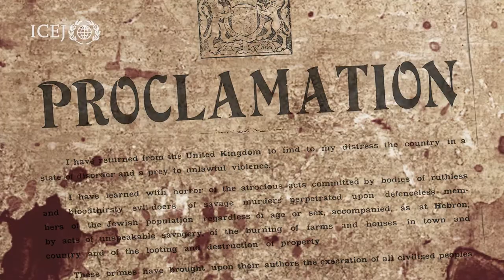Directors Corner - Hebronmassakren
Det er nå 90 år siden den grusomme massakren på Hebron.